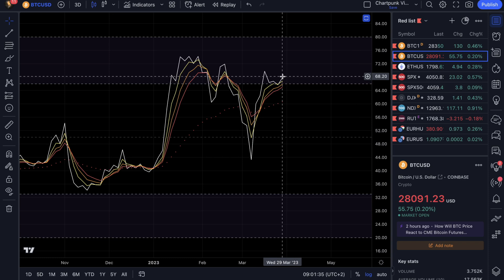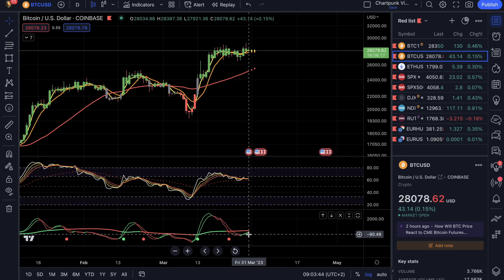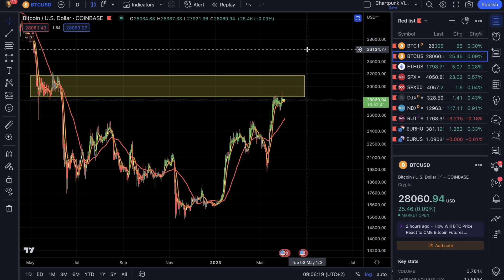Be kellene törni abba a 28-32k zónába, aztán lehetne hónapokig pihengetni I Chartpunk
Szenvednek a bikák a 28-32k zóna visszahódításával. Én azt tartanám a BTC szempontjából optimális forgatókönyvnek, ha ezt a zónát még visszafoglalná a Bitcoin, és ott képezne bázist a felezésre való ráforduláshoz az év második felében.

A Bitpanda egy EU-bejegyzésű, német és osztrák jog alapján működő kriptováltó. Meggyőződésem, hogy az offshore bucketshopok idei megregulázását követően az ilyen, megfelelő jogi struktúrában felépített váltók lesznek a kripto és fiat világ hídjai. Bitcoinon és tokeneken túl akár kripto indexek, részvények és commodity ügyletek is elérhetőek náluk. Én nyitottam Bitpanda számlát, és ha te is kipróbálod, kérlek használd a következő linket kölcsönös kedvezményekért

Részvényeket és opciókat az Interactive Brokers platformján kereskedek. Ha ezen a linken regisztrálsz, azzal mindketten jól járunk